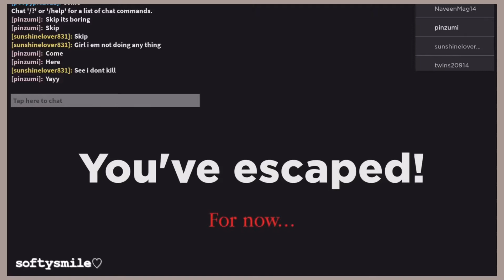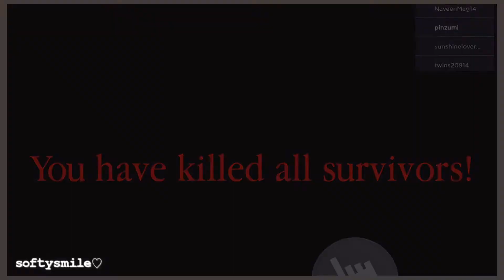Roblox Roleplay ☁️ || I kill all survivor At the same time in “ Spider “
Hi 💌!!.

∞ ₒ ˚ ° 𐐒𐐚 ° ˚ ₒ ∞

𝓕𝓸𝓵𝓵𝓸𝔀 𝓶𝓮 🤍!!.

𝗻𝗮𝗺𝗲𝘁𝗮𝗴 : 𝗰𝗹𝗼𝘂𝗱𝗹𝗹𝗶𝗮

Idk what to do for next video lol :) !!.

꒰ 𝚂𝚝𝚊𝚢 𝚑𝚘𝚖𝚎 𝚜𝚝𝚊𝚢 𝚜𝚊𝚟𝚎 ⁱˢ ᵗʸᵖⁱⁿᵍ··· ꒱ |
:. . . ⇢ ˗ˏˋ𝙷𝚊𝚟𝚎 𝚊 𝚗𝚒𝚌𝚎 𝚍𝚊𝚢 ࿐ྂ

Game name :
Spider 🕷